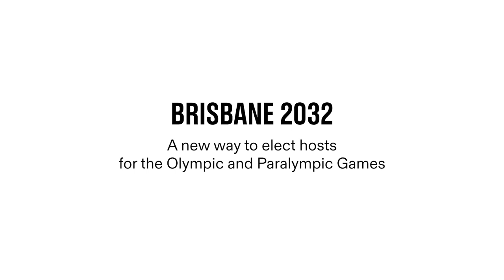Advice for aspiring Olympic hosts | Australian Olympic Committee | Paralympics Australia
The Australian Olympic Committee and Paralympics Australia discuss the election of Brisbane and South East Queensland as host of the Olympic and Paralympic Games Brisbane 2032, and the legacies which have already started, more than 10 years before the Games.

Matt Carroll, Chief Executive Officer, Australian Olympic Committee, and John Coates, former Australian Olympic Committee President, and IOC Member in Australia, give advice to other National Olympic Committees thinking about applying to host the Summer, Winter or Youth Olympic Games.

Jock O’Callaghan, President of Paralympics Australia, advises National Paralympic Committees to get involved in any project from their country as early as possible. He talks about how Paralympians were involved in shaping the Games vision and plan, and how Brisbane 2032 will open up access to sporting facilities to half a million people with a disability even before the Games begin.

This is the third in a series of IOC films talking to some of the partners behind the Brisbane 2032 Olympic project.

The Olympic host selection process has been reformed in recent years, to reduce the cost of hosting and to make Games organisation more sustainable. For example, all Olympic hosts must use a maximum of existing and temporary venues and build new ones only if there is a long-term legacy need.

Every aspiring Olympic host is invited to partner with the IOC to help build its own unique vision for the Games, a sustainable masterplan, and local and national support.

The IOC encourages each potential host to focus on developing a climate-responsible project that will create lasting community benefits and fits with existing regional and national development plans, in addition to the long-term strategic goals of the Olympic Movement.